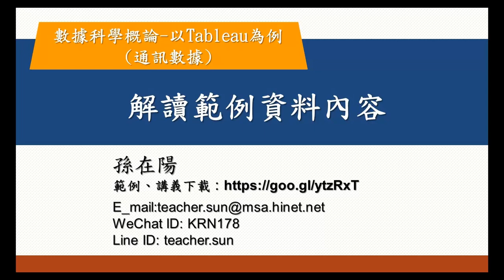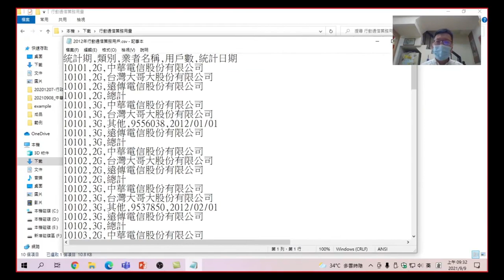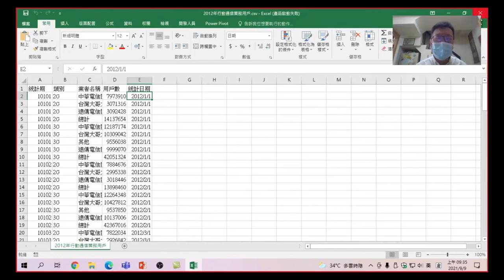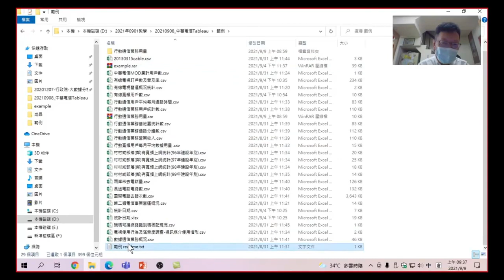數據科學概論-以Tableau為例(通訊數據)-自動關聯與聯合29.解讀範例資料內容:先簡單了解後面課程中要講解的課程內容,這樣可以清楚知道要分析什麼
數據科學概論-以Tableau為例(通訊數據)-自動關聯與聯合29.解讀範例資料內容:先簡單了解後面課程中要講解的課程內容,這樣可以清楚知道要分析什麼數據科學概論-以Tableau為例(通訊數據)-03.自動關聯與聯合，資料分析目的，瞭解資料轉置與樞紐的差別。轉置的使用時機，使用功能操作，不用寫複雜函數，相信人人都可以理解。